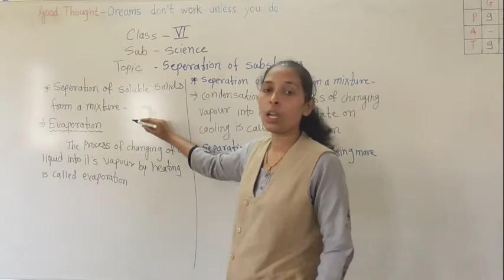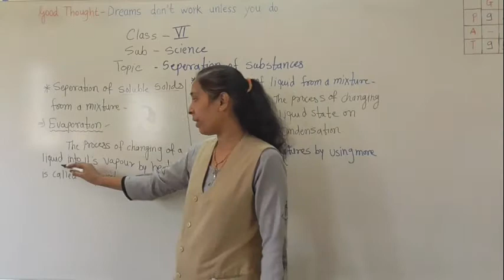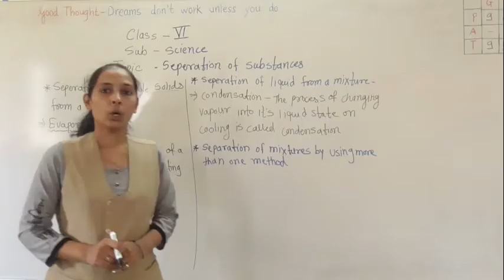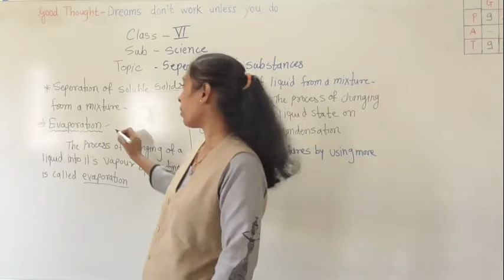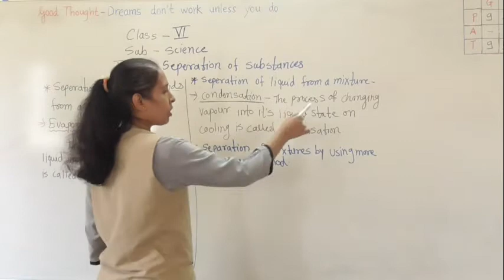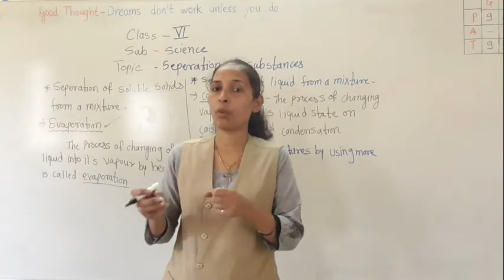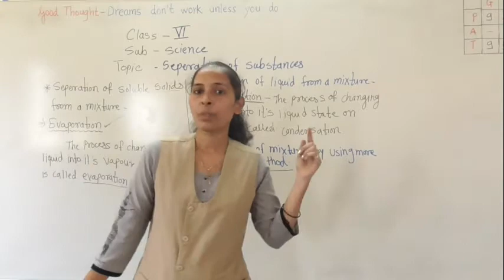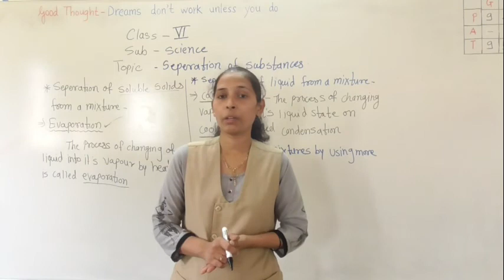separation of substances (part 3)